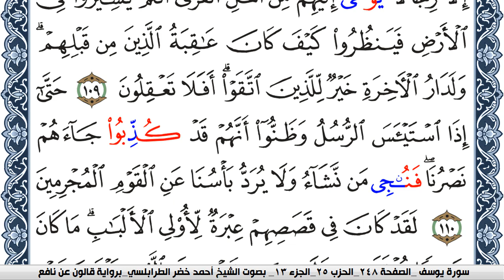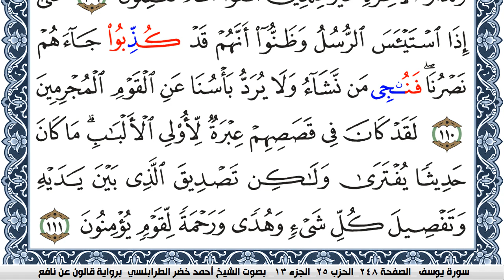سورة يوسف احمد الطرابلسي رواية قالون عن نافع المدني Ahmad Khader Al Tarabulsi